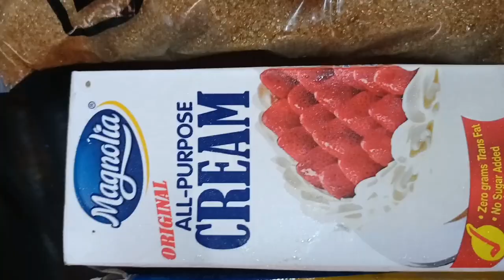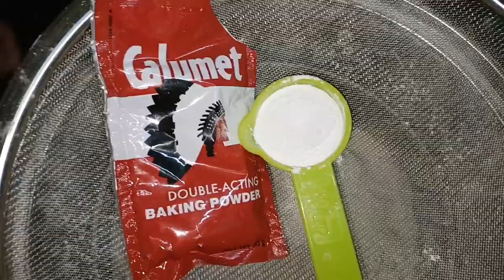SPECIAL PUTO VERSION NI GWENJADE|COOKING|RECIPE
INGREDIENTS
Materials:
Steamer
Mixing bowl
Strainer
Muffin pan
Measuring cups and spoons
Wooden spoon or wire whisk
Ingredients:
5cup all purpose-flour
5tsp. baking powder
1/2 tsp. salt
3 pcs egg yolks
Magnolia all purpose cream
5 cup white sugar, divided
1 can evaporated milk
1/4 tsp. Pandan flavor
1 tsp yeast
Chopped cheese,